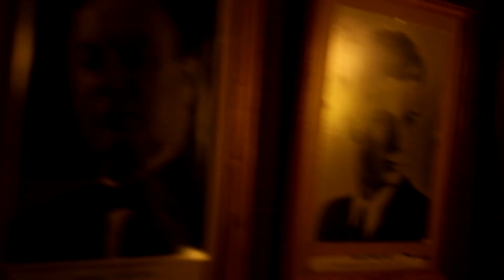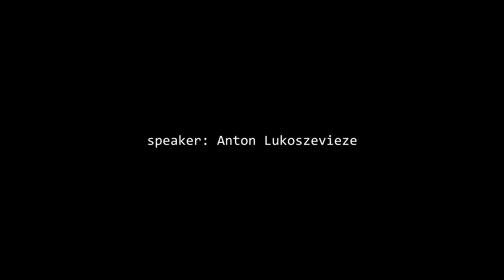Antanas Rekašius – Fonogramatika (Anton Lukoszevieze, Vytautas Juozėnas)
The video artist Vytautas Juozėnas filmed and, using various improvised material, put together a video presentation of Antanas Rekašius’s CD 'Fonogramatika' during which Anton Lukoszevieze talked behind the scenes about his experience of recording the composer’s funky and mad music. It is not clear how long the music of the composer Antanas Rekašius would have lain, so to speak, on archival mattresses, cut off from public concert events and other forms of performance if not for Anton Lukoszevieze, a British cellist of Lithuanian descent and the founder of the London experimental music group Apartment House, taking such an impassioned interest in it.  Lukoszevieze has already for some time now included Rekašius’s compositions in his concert programmes and in London at the end of 2015 recorded five ‘very strange’ (to use his own words) chamber compositions by the Lithuanian author. At the end of February of this year Music Information Centre Lithuania released the CD 'Fonogramatika' (Phonogrammar) with Rekašius’s compositions mainly from about the 1980s.